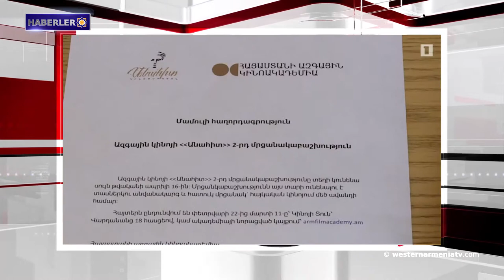Haberler 2019-02-23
İyi günler Batı Ermenistan devlet televizyonu Türkçe haberleri sunar
1- Batı Ermenistan Cumhuriyeti Devlet Başkanı Armenak Abrahamyan’ın “Barış Konferansı sırasında Ermeni Sorunu” adlı kitabını tanıtımı Paris’te gerçekleşti
2- Diplomatik ilişkilerin kurulmasının ardından Japonya, Ermenistan'da çok sayıda proje gerçekleştirdi
3- Ararat Mirzoyan’ın başkanlık ettiği heyet Moskova’yı ziyaret edecek
4- Roytırz: ABD Suriye’de 400 askerini bırakacak
5- Ermenilere uygulanan soykırım şahidi 106 yaşındaki bir Ermeni kadın Arjantin’de vefat etti
6- Ermenistan Cumhuriyeti Ulusal Film Akademisinin “Anahit" adlı yarışmasında 12 dalda ödül verilecek